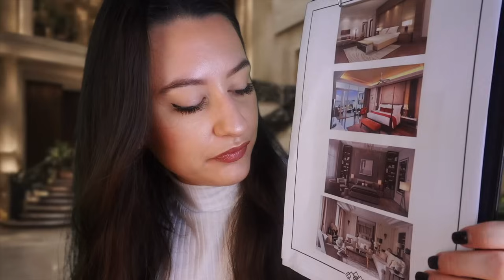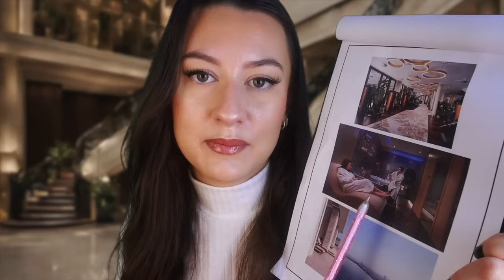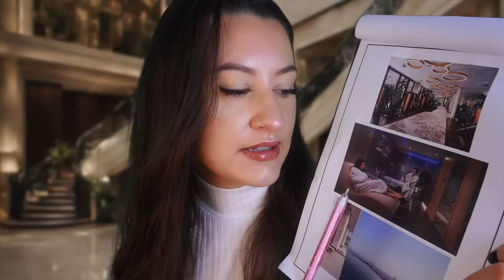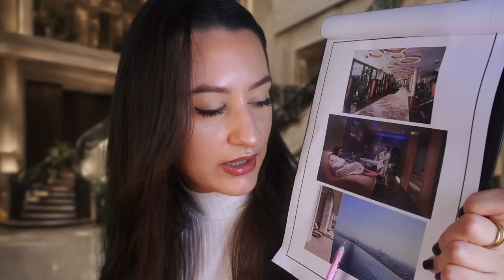ASMR Luxury Hotel Check In Roleplay ⭐️ Soft Spoken Personal Attention & Typing Sounds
Tonight's ASMR is a luxury hotel check in roleplay with lots of soft spoken personal attention & typing sounds ⭐️ Enjoy xo

✩ SOCIALS ✩

✩TIMESTAMPS✩
00:00 Welcome and check in ~ asking you personal questions & typing sounds
04:06 Choosing your suite ~ pointing and tracing suite options
08:14 Showing your the facilities ~ pointing and tracing facilities
10:19 Choosing your bedding fabric ~ fabric sounds and sample show and tell
14:09 Breakfast and dinner menu reading ~ soft spoken menu reading
21:26 Goodnight 🌙